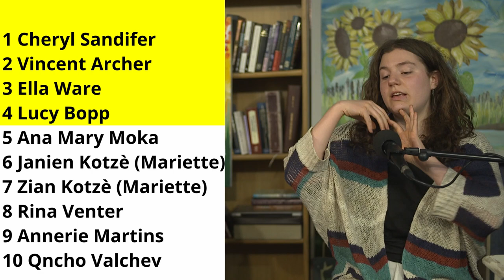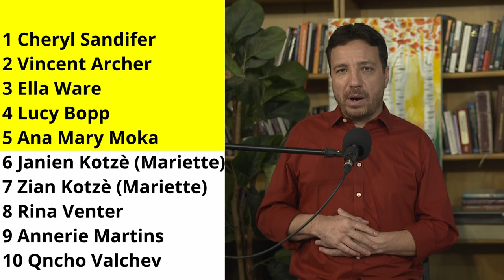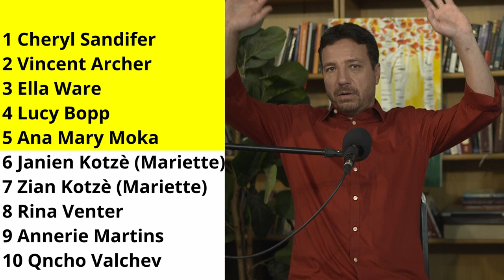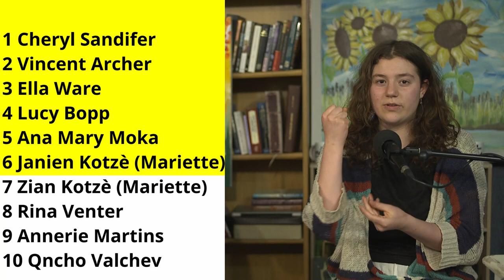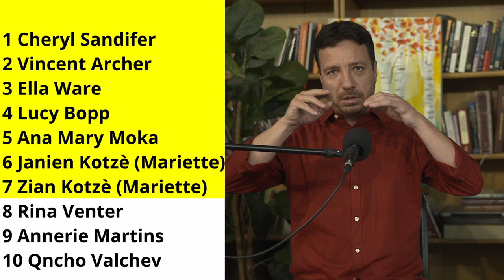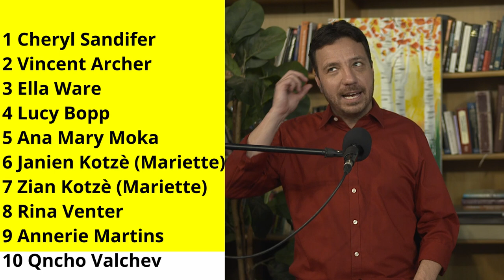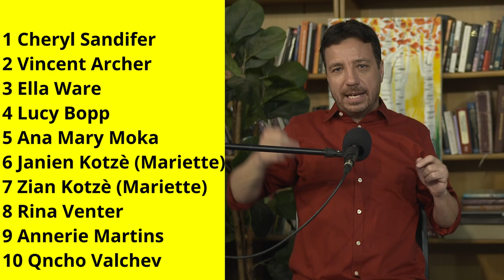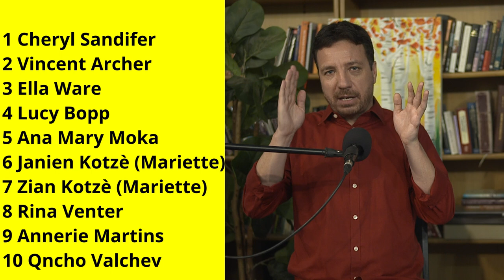Prophetic Ministry on 29 September 2024